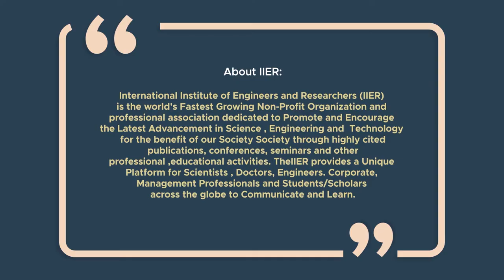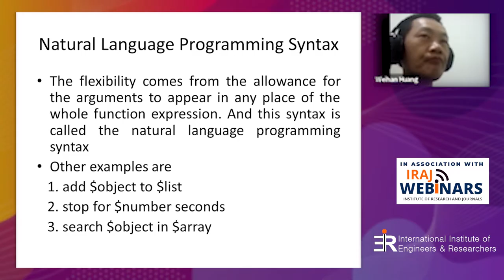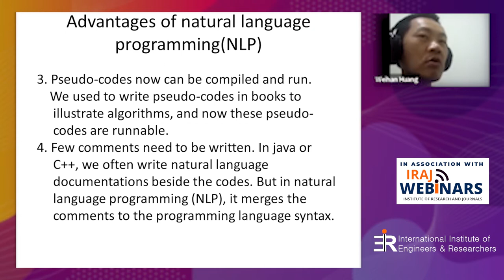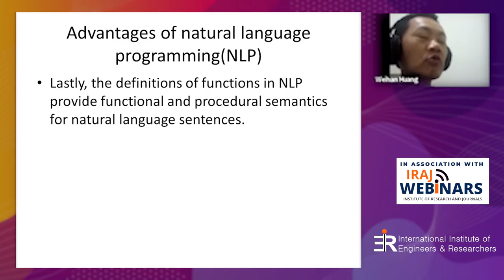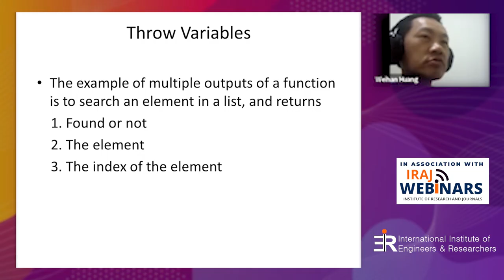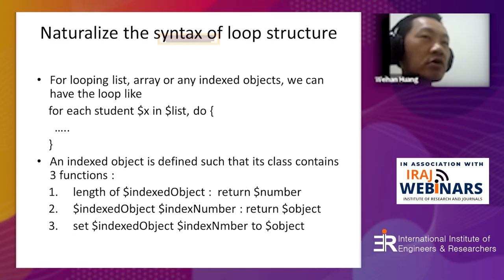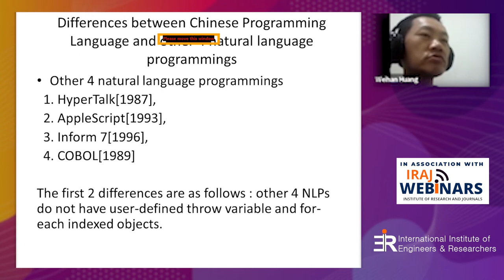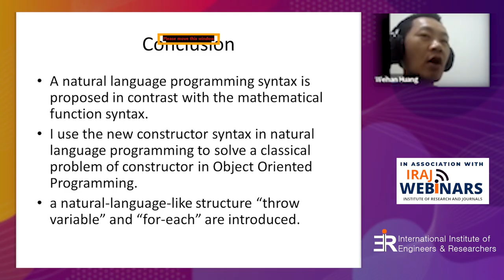IIER INTERNATIOANL CONFERENCE | PRESENTED BY: WEIHAN HUANG | 25 AUGUST 2021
IIER INTERNATIONAL CONFERENCE | 25 AUGUST 2021
PRESENTED BY: WEIHAN HUANG

About us:
International Institute of Engineers and Researchers (IIER) is the world's Fastest Growing Non-Profit Organization and professional association dedicated to Promote and Encourage the Latest Advancement in Science , Engineering and  Technology for the benefit of our Society through highly cited publications, conferences, seminars and other professional ,educational activities. TheIIER provides a Unique Platform for Scientists , Doctors, Engineers. Corporate, Management Professionals and Students/Scholars across the globe to Communicate and Learn.